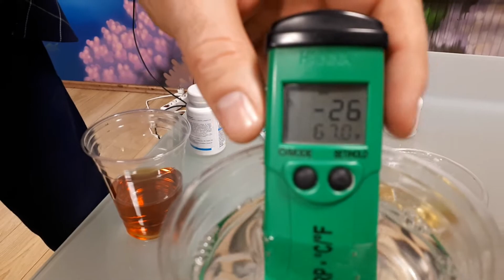Demonstrația cu apa ce devine antioxidanta cu produsele Coral club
Ionel Alban - Maestru Aur Coral club